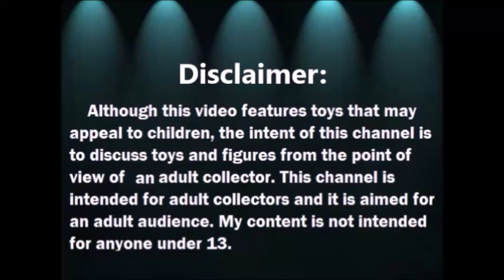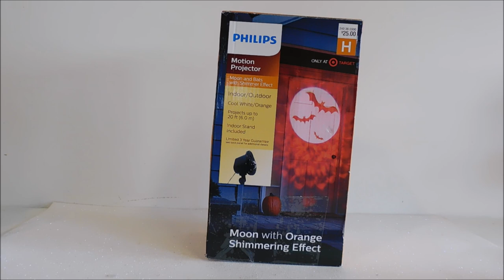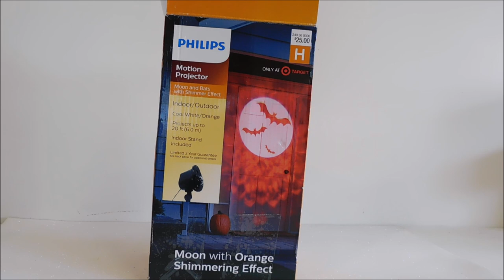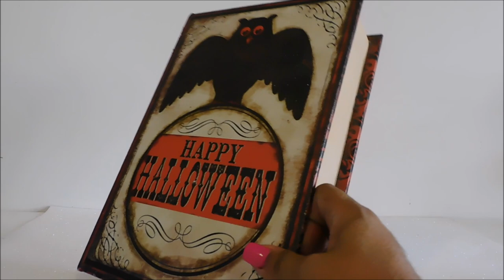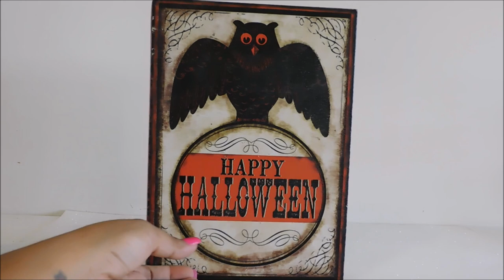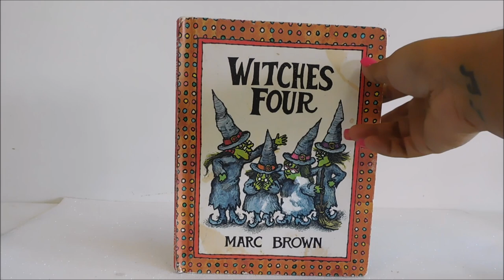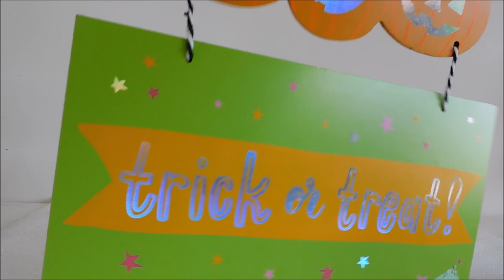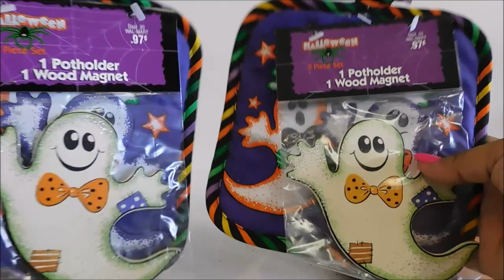Primer Haul de Halloween 2020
MANDAME TUS CARTITAS A:
LauraTrev1
2000 S. 10st.
U.S.A